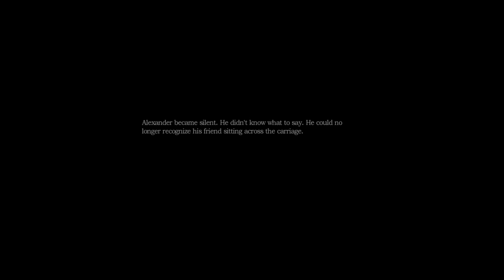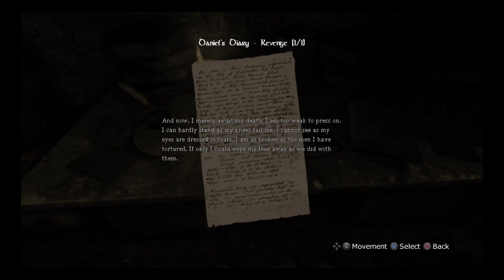THE ESCAPE THE CASTLE ENDING! | Amnesia: The Dark Descent: REVISITED | Part 8 (Final)